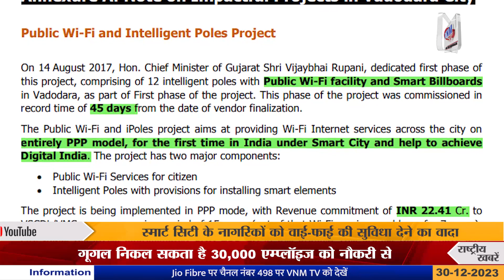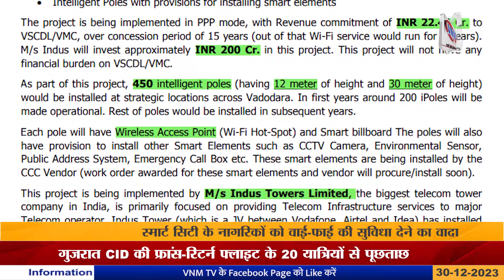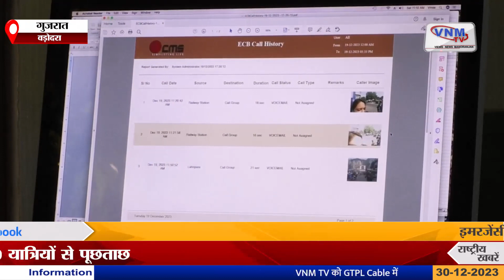खबरें वडोदरा की | VNMTV